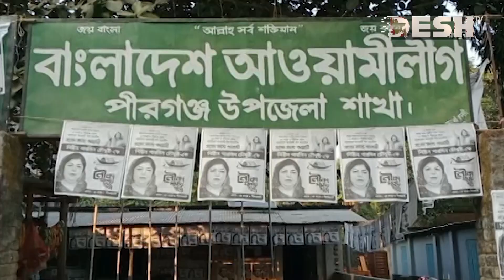নির্বাচনের প্রচারে আজ রংপুর যাচ্ছেন প্রধানমন্ত্রী | Sheikh Hasina | Awami League | News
»» Office Address:
42, Shaheed Sangbadik Selina Parveen Sarak, Malibag 1217 Dhaka, Dhaka Division, Bangladesh